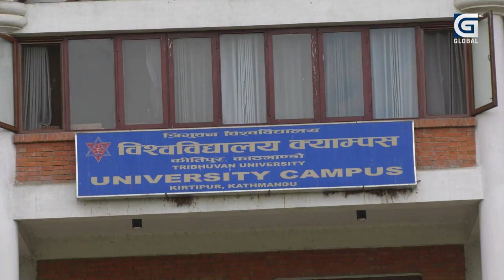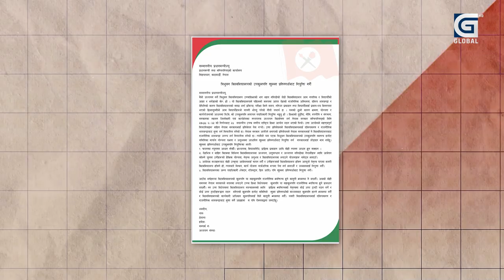उपकुलपति नियुक्तिका लागि दोस्रो पटक दरखास्त आह्वान, के–के छन् त प्रावधान?